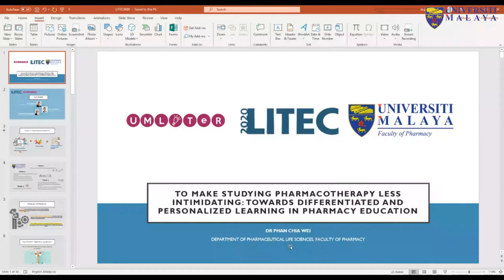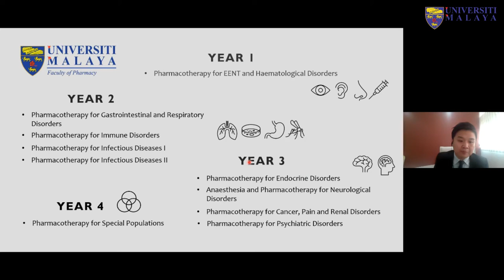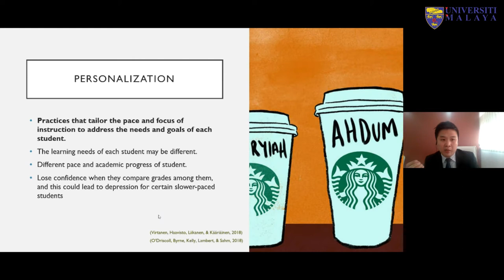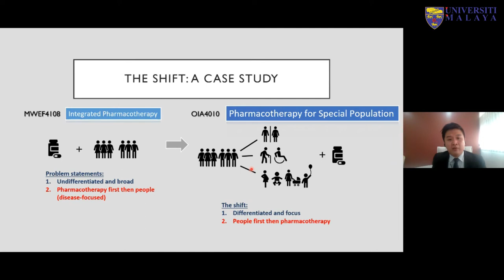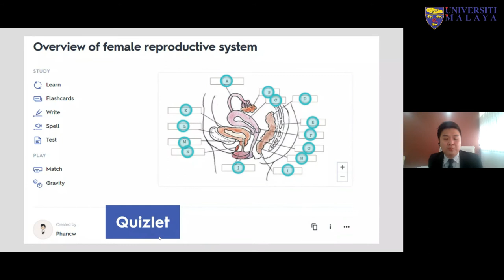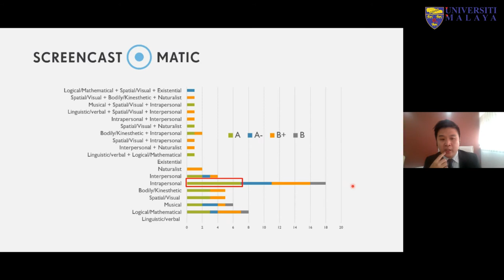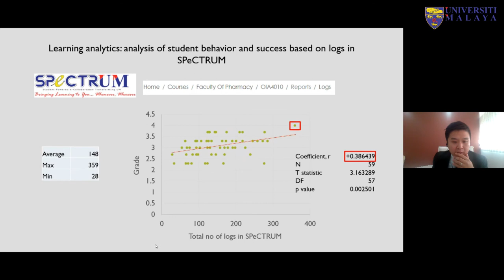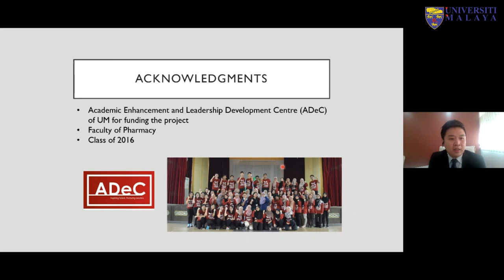LITEC2020 - Personalised Learning in Pharmacy Education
To make Studying Pharmacotherapy less Intimidating: towards Differentiated and Personalised Learning in Pharmacy Education

Dr. Phan Chia Wei

Learning Improvement and Teaching Enhancement Conference (LITEC), 25th - 27th August 2020

Terima Kasih.

TQ.